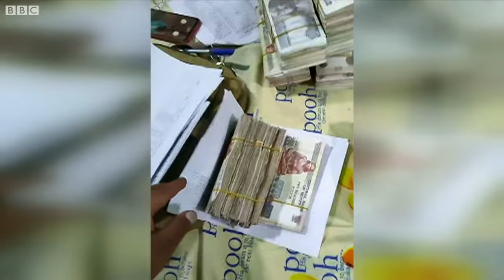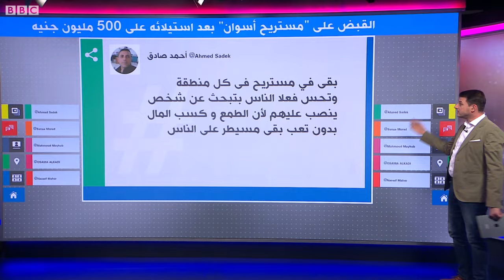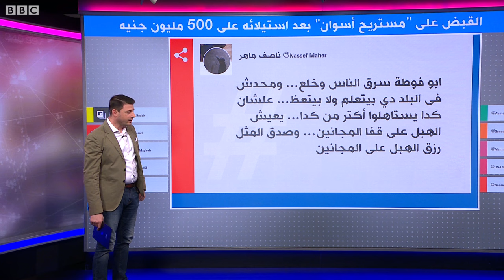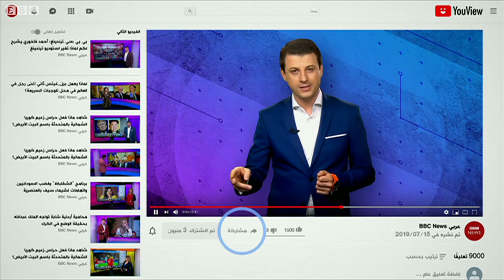بعد أكبر عملية نصب على المصريين.. القبض على "مستريح أسوان" لاستيلائه على 200 مليون جنيه من ضحاياه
"مستريح أسوان" يستولى على 200 مليون جنيه
القبض على "مستريح أسوان" بعد استيلائه على 200 مليون جنيه من المصريين
ألقى الأمن المصري القبض على محتال توارى في منطقة جبلية بمحافظة أسوان، بعد أن استولى بالنصب والاحتيال على 200 مليون جنيه من المواطنين بحجة تشغيلها.